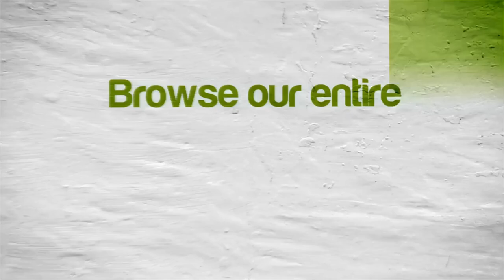Chuck E. Cheese Sports Games (Bowling & Baseball) | Dolphin Emulator 5.0 1080p Nintendo Wii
Chuck E Cheese's Sports Games Nintendo Wii using Dolphin 5.0 Emulator

Showing off gameplay of Chucky Cheese Sports Games (this video showcases the following mini games: Baseball, Tennis, Ice Hockey, Mini Golf, Bowling, Fishing) for the Nintendo Wii using the Dolphin Wii / Gamecube emulator for Windows (version 5.0 unofficial Ishiiruka 822 build).  With Dolphin you can play the best Wii games, such as Mario Galaxy 1 and 2, The Legend of Zelda: The Twilight Princess, Metroid Prime 3: Corruption, Super Smash Bros. Brawl, Kirby's Return to Dream Land, New Super Mario Bros. Wii, Wii Play, and Mario Kart Wii.